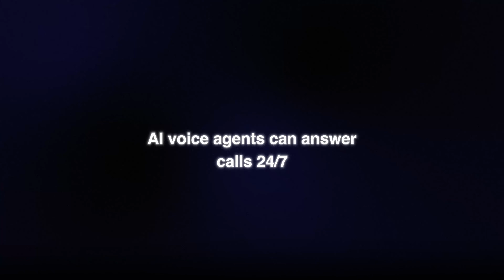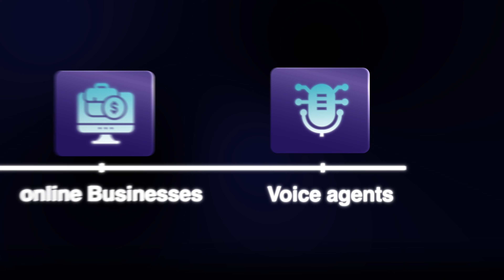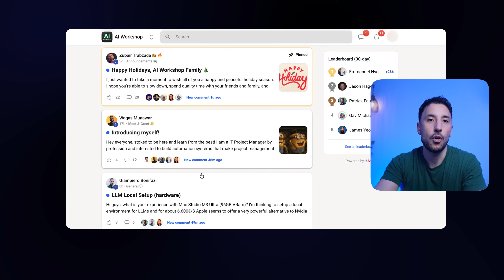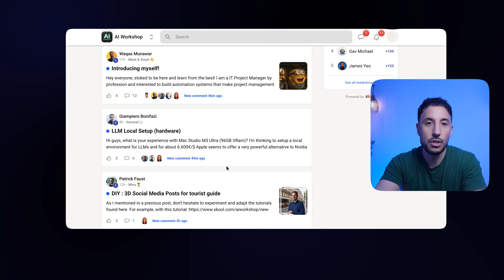This AI Niche Will Make Millionaires in 2026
Join my free AI automation community on Skool 👉

In this video, I break down why voice AI agents are the “boring” AI niche quietly making millionaires in 2026 and why this opportunity is being overlooked while most people chase AI SaaS and flashy tools. Voice AI agents are replacing call centers, booking staff, sales reps, and customer support by handling inbound and outbound calls 24/7, generating real cash flow for businesses without needing complex products or massive teams. I explain how voice AI fits into the future of AI automation, why businesses are actively paying for AI voice agents, and how this niche connects with AI workflows, automation platforms like n8n, and real-world revenue models. If you want to understand where the practical AI money is going in 2026, why voice AI is becoming core infrastructure for businesses, and how learning this skill can position you for long-term success, this video lays out the full picture without hype.